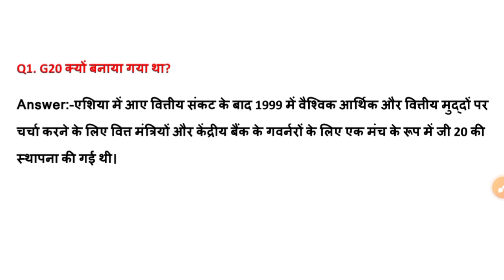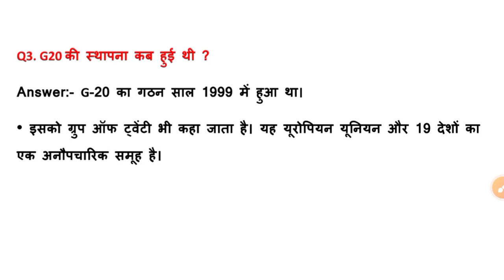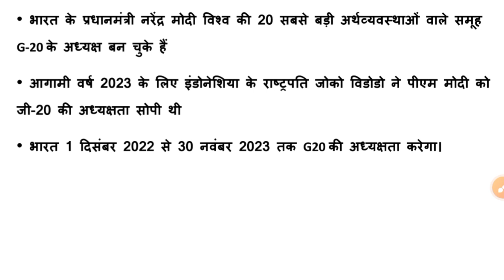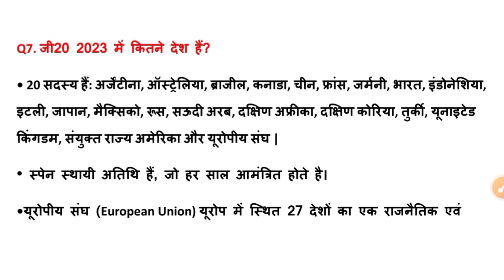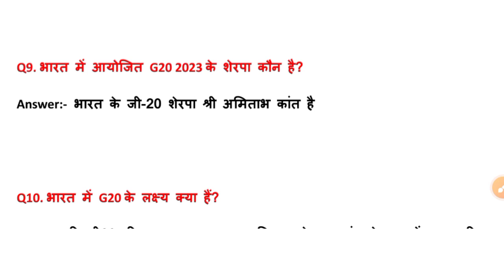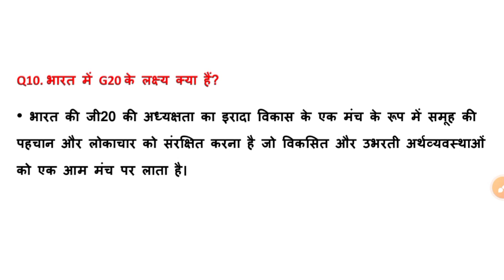G20 शिखर सम्मेलन 2023 क्या है|| G20 GK questions || G20 Summit 2023|| gk question|| shashi sanskrit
G20 शिखर सम्मेलन 2023 क्या है
G20 GK questions
G20 summit 2023
gk question
SHASHI SANSKRIT